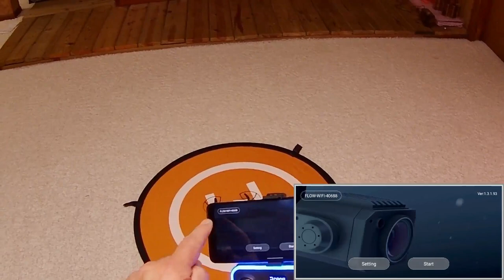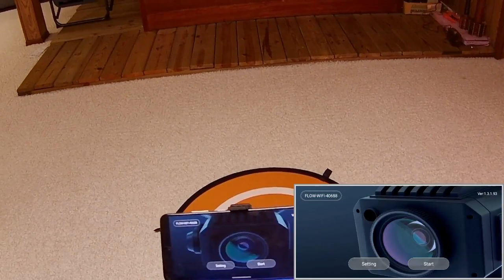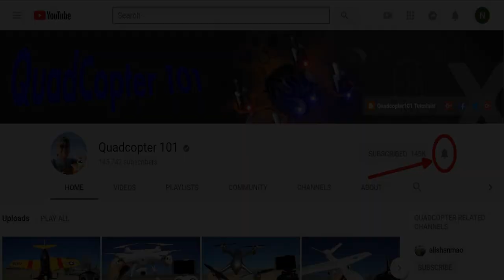JJRC H111 Micro Optical Flow Folding Drone Flight Test Review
This inexpensive beginner's learn to fly drone includes an optical flow system for automatic hovering, and a lighted display case that also serves as its controller.
And here are Banggoods Spring 2023 promotions

Pros
- Portable folding drone with carrying case for drone and its accessories.
- Includes a lighted display case that also serves as its controller/transmitter.
- Weighs only 76 grams with battery.  Does not require registration in most countries.
- Includes an optical flow system to help mitigate the drone from wandering in hover.
- 3.7V 1800 mah battery provides up to 20 minutes flight time per charge (I got 6 1/2 minutes indoors at low rate).
- Advanced flight modes include optical flow, altitude hold, headless mode, flips, and flight path (via app only).
- Camera can take and record interpolated (electronically enlarged) 2048 x 1080p @ 20fps video, and interpolated 8K still photos (video frame grabs) directly to your phone via WiFi.  Camera also includes remote up down lens tilt control via the remote controller.

Cons
- Brushed motor drone.  Its motors will eventually fail with time.
- Optical flow system can drift after takeoff or after maneuvering flight.  But it will eventually recover to hover the drone if the pilot first manually controls it to hover.
- The camera is not very good, and is not 8K as advertised (quality appears to be around 720p or less).  Again, this is mainly meant as a beginner's learn to fly drone.
- Battery appears physically much smaller than expected for an 1800 mah battery, and only provided 6 1/2 minutes flight time at low rate flying (vice advertised 20 minutes).

MUSIC LICENSE
"Awel" by stefsax